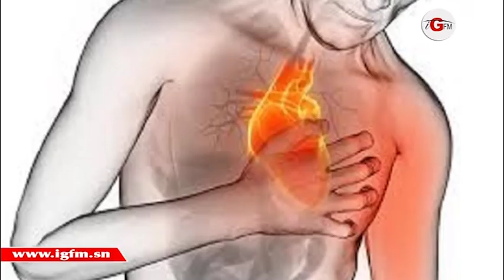Le bulletin d’infos de ce Mardi 04 Décembre 2018